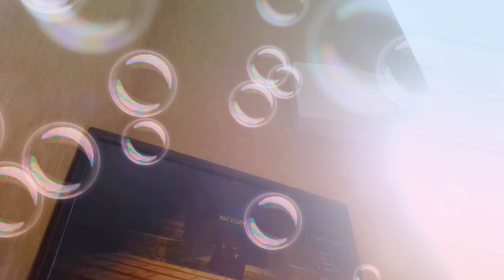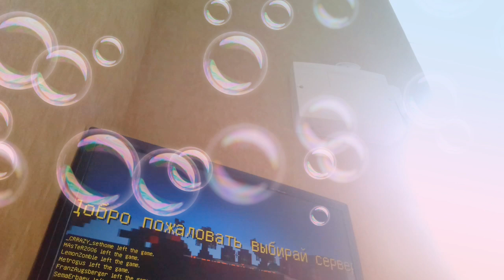29 серпня 2019 р.